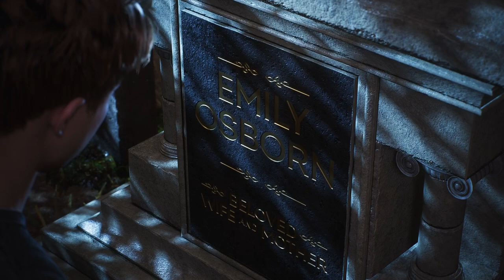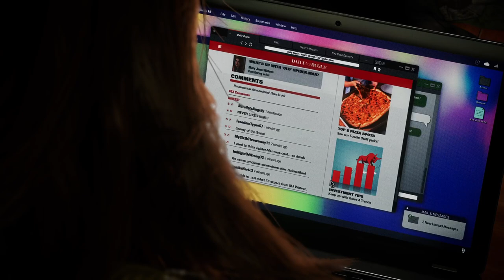Harry is wilding[Marvel's Spider-Man 2 Part 13]